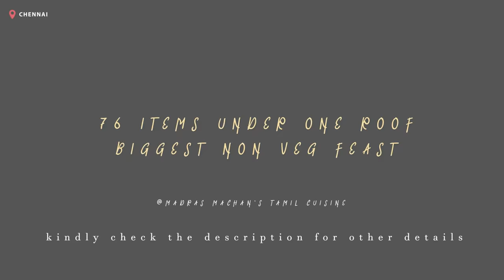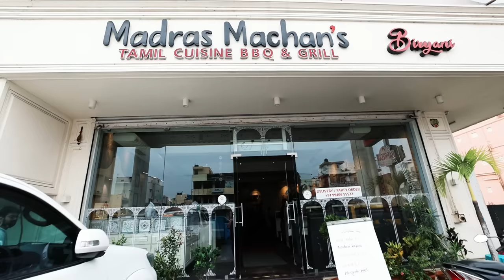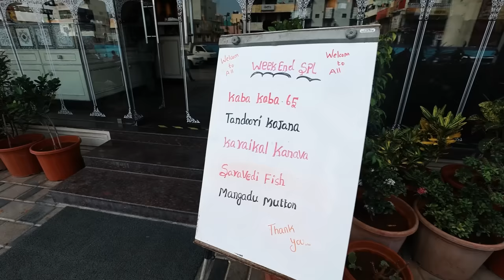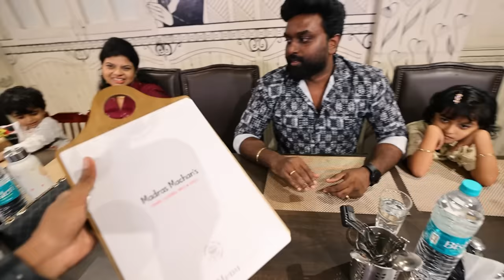ராஜ விருந்து 2024 Wit Family !! Vegetarian me 😢 | DAN JR VLOGS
Join us on a heartwarming family outing filled with delicious food and wonderful moments! In this video, we embark on a culinary adventure, exploring vibrant local eateries and savoring a variety of mouthwatering dishes. From savory street food to sumptuous restaurant finds, we indulge in diverse flavors that bring us together as a family.